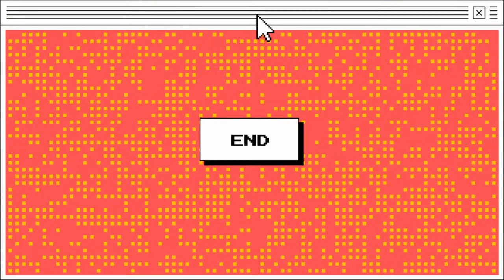210831 L05-FB 三浦海岸 津久井浜 野比